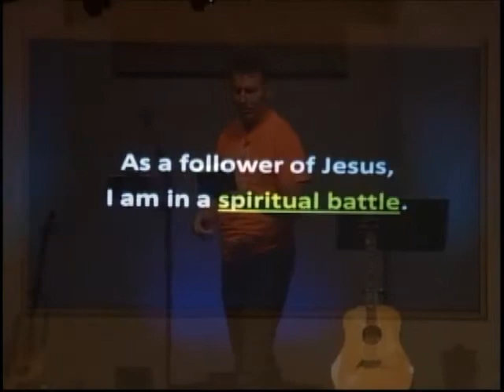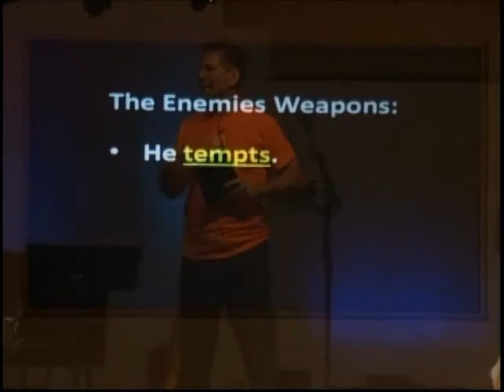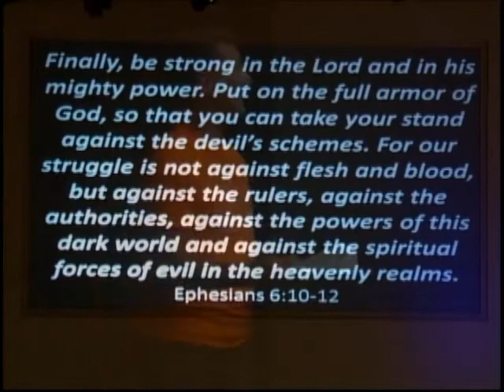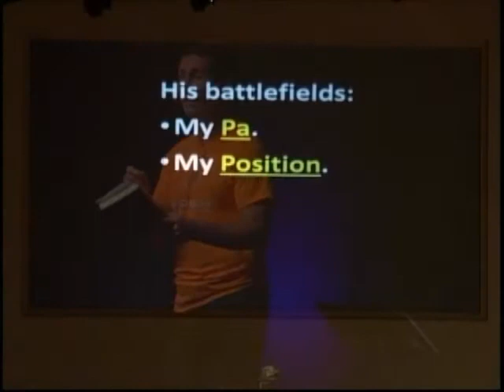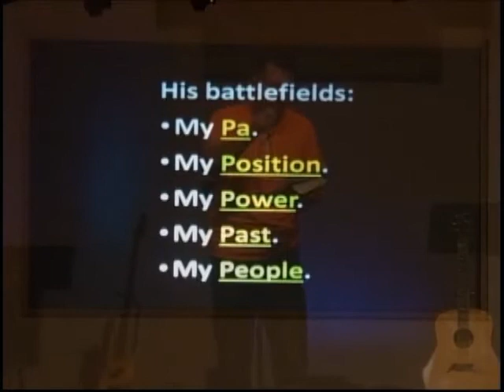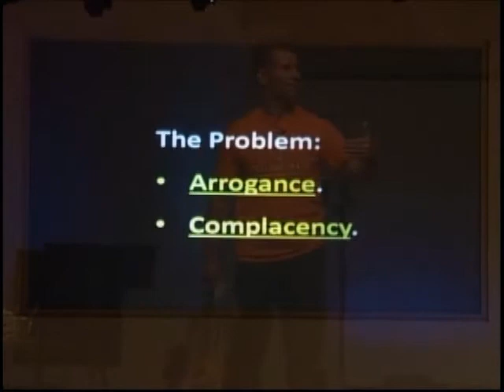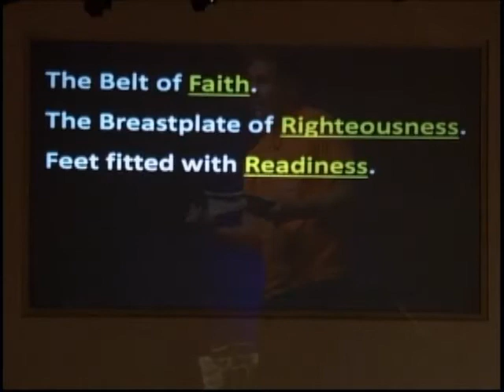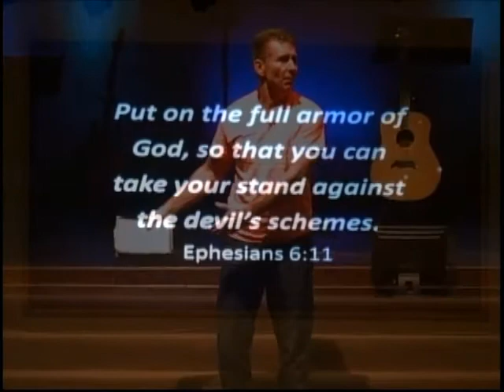Follow Wear: Body Armor, July 16, 2017, Steve Moss